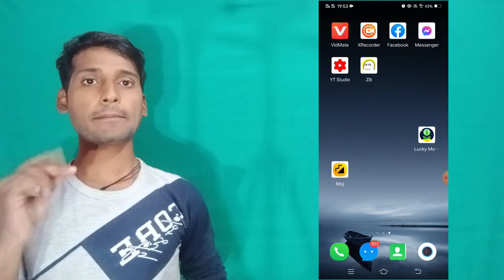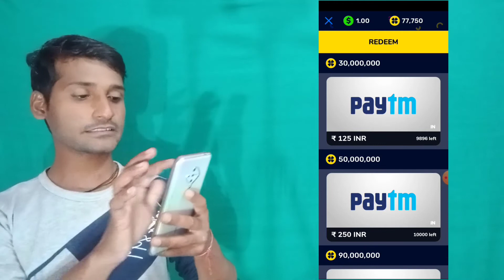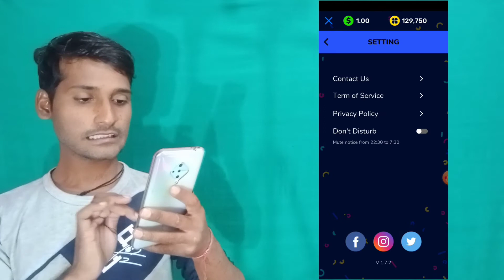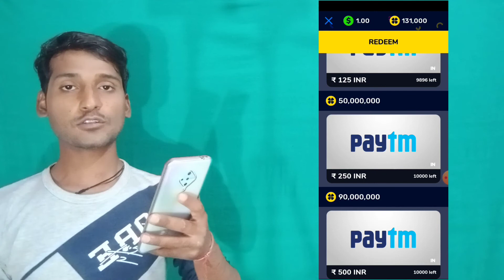पैसा कमाने वाला ऐप - Game Khel kar Paise Kaise Kamaye 2021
पैसा कमाने वाला गेम - Game Khel kar Paise Kaise Kamaye 2020

hay dosto i  am suraj pal technical trick aaj ki is video mai ham aapko ek aise app ke bare mai batayege jisse aap ghar baithe paise kama sake ho

your quarise

पैसा कमाने वाला Apps
पैसा कमाने वाला App 2020
game khel kar paise kaise kamaye new app 2020
game खेल कर पैसे कमाने वाला
hello app ka baap 2020
game से पैसे कैसे कमाए
paise से पैसे कैसे कमाए
Games खेल कर पैसे कैसे कमाए
online से पैसे कैसे कमाए
ludo खेलकर पैसे कैसे कमाए
game khel kar paise kaise kamaye paytm cash 2020